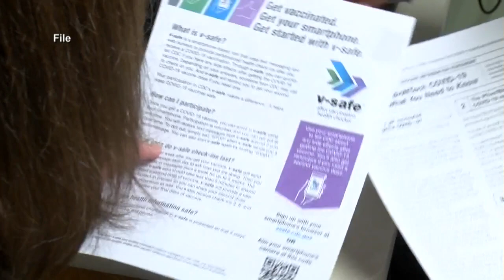COVID cases down in the area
Traditional summer illnesses are on the rise, but COVID-19 cases have dropped significantly compared to the winter months.